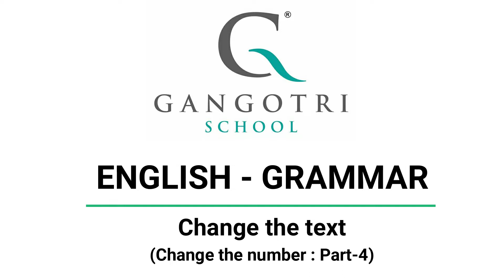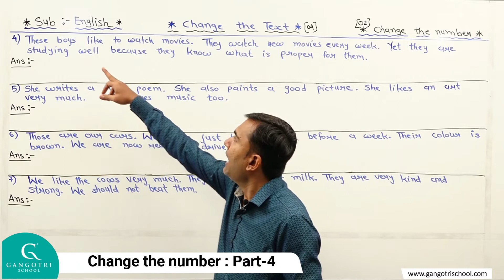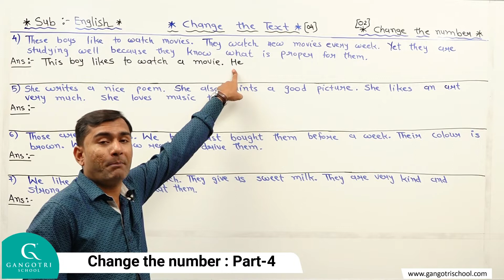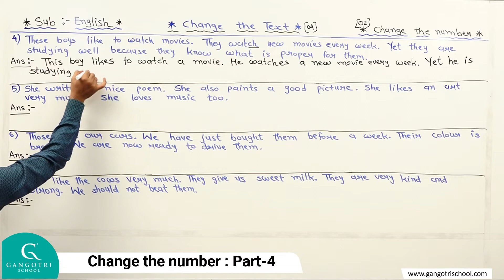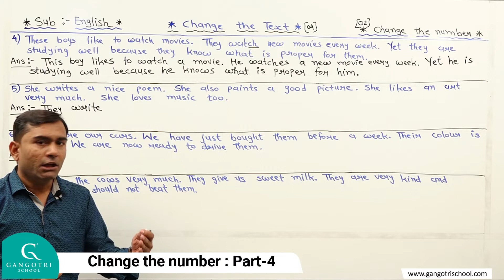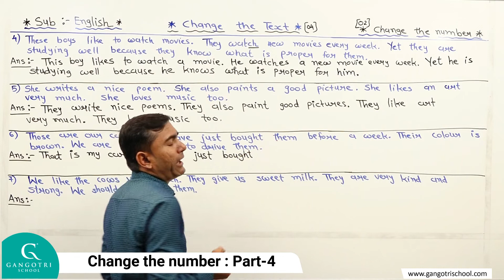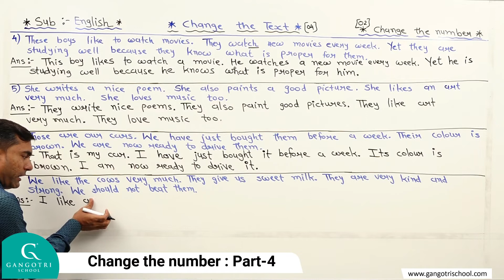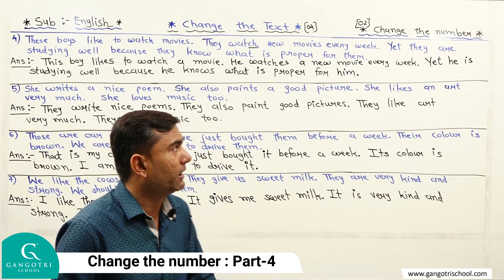STD 9 - ENGLISH GRAMMAR - CHANGE THE NUMBER - PART 4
ENGLISH GRAMMAR   CHANGE THE NUMBER   PART 4